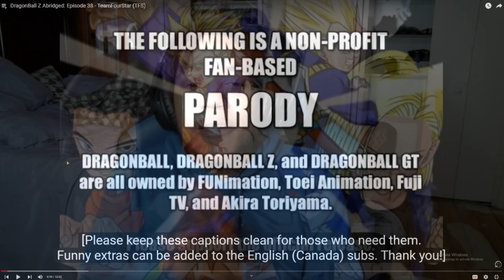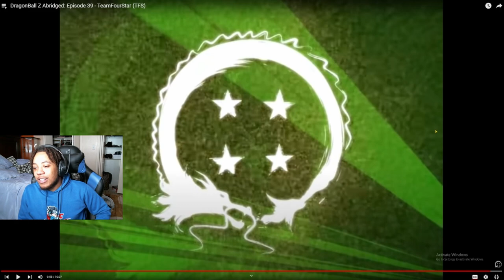THEY DOING THE GANG DIRTY IN THIS ONE!! TC3 Reacts to Dragonball Z Abridged Episode 39!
Welcome to my reaction to DragonBall Z Abridged! This was a request video and i could not stop laughing! If you guys have any suggestions please lmk!